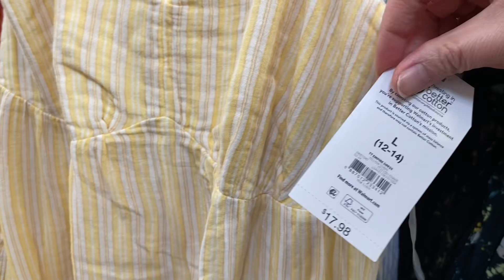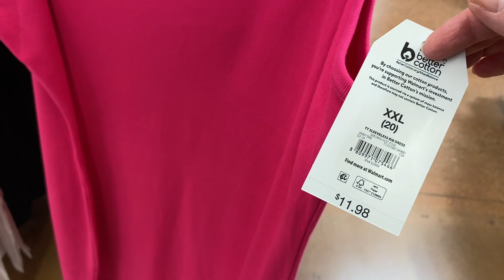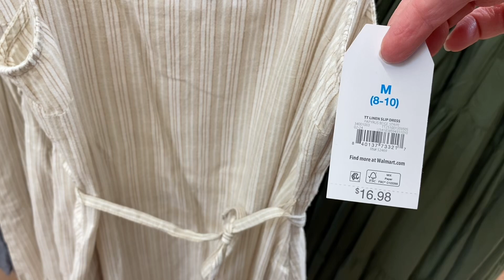WALMART WOMEN’S CLOTHES 💋 WALMART SHOP WITH ME 💋 WALMART SUMMER CLOTHING 💋 WOMEN’S FASHION